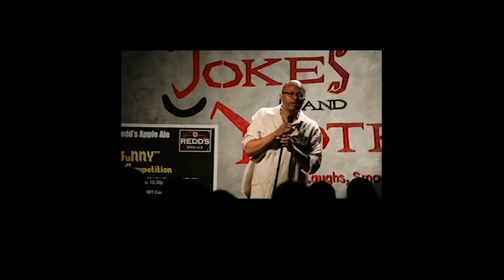Kevin Williams an incredible performer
Platinum Laughs Series

Aaron Foster - Laugh Factory's host of the Nasty Show puts together a Platinum line up of what he knows to be the Nations funniest and most creative comedians.  A comedian from Comedy Central or BET's Original Comicview will be a main staple of this night of legendary Laughter.  The show is also co- promoted by some of Chicago premier party promoters so the crowd is always ready to laugh and then party- This weeks promotion-  CityLife- Chicago -example   use schedule to add here

The Platinum Laughs Series is the main marketing anchor for SeeStandup.com .

Kevin Willims is a master of comedy as he has been honing his skill for over a decade.  He has written many movies-

A Platinum line up of  the Nations funniest and most creative comedians could be just what your organization needs to create a buzz or income.

 All performers /comedian from Comedy Central or BET's Original Comicview will be a main staple of this night of legendary Laughter.

SeeStandup.com is the fastest rising and most comprehensive group of performers on the net and in your club

All Performers are independent contractors